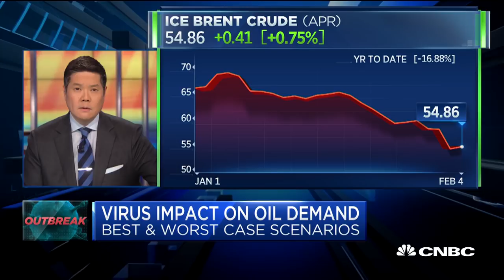Galimberti on Oil Markets: Worst case scenario would play out if China remains under lock down next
Claudio Galimberti, head of demand, refining and agricultural analytics at S&P Global Platts, talks oil markets amid the growing coronavirus outbreak.